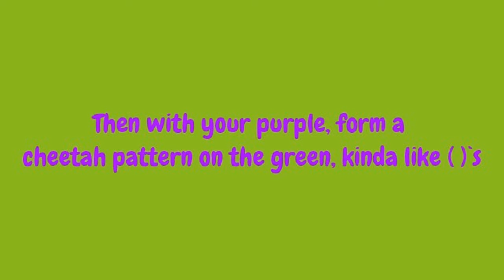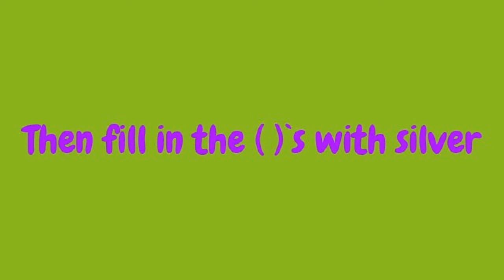Peacepolish`s Entry to Junglegirl1011`s Nail Art Contest!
nail art contest hope you enjoy junglegirl!